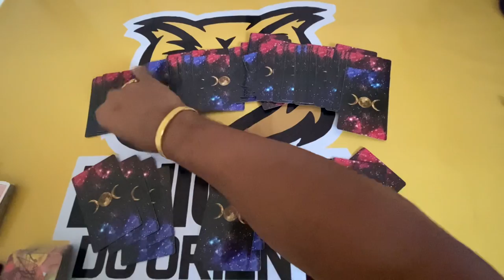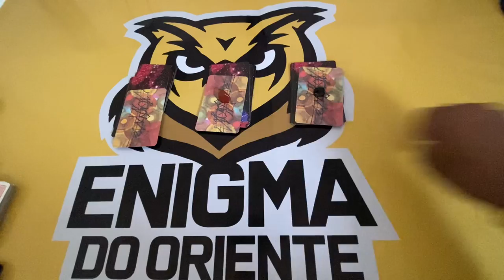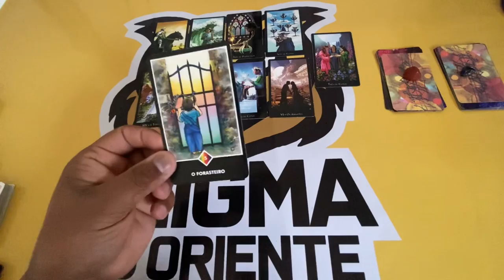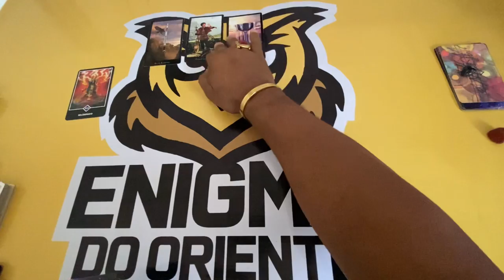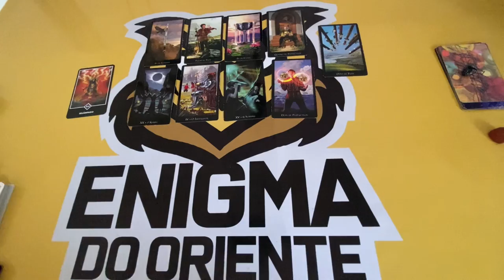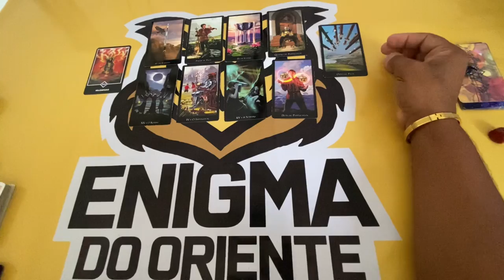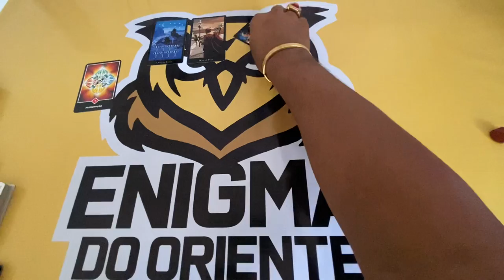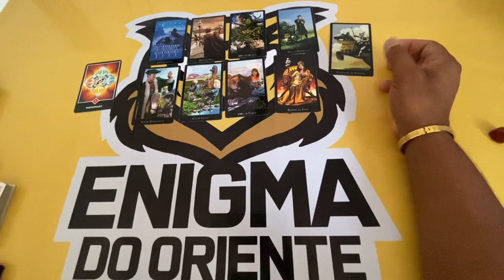ELE HOJE EM RELAÇÃO A VOCÊ! !!💘 [ Tarot Responde ] Tarô [Tarô ] Tarot